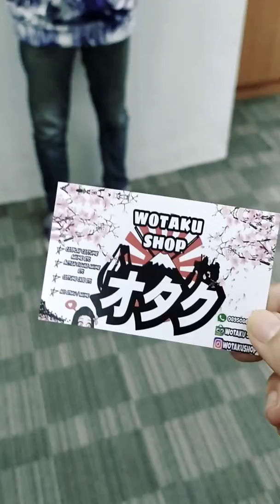Ahegao printed hoodie premium 3D by wotaku shop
Click here for the item

Happy shopping!